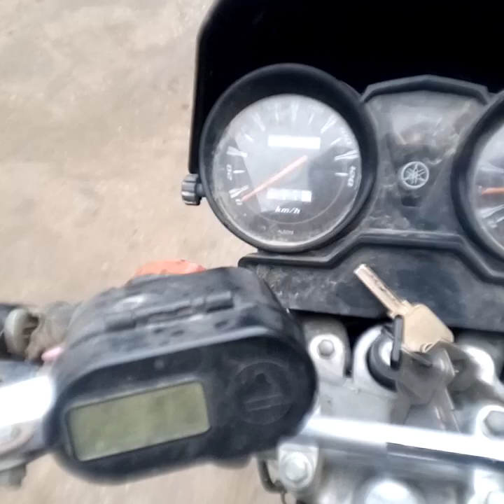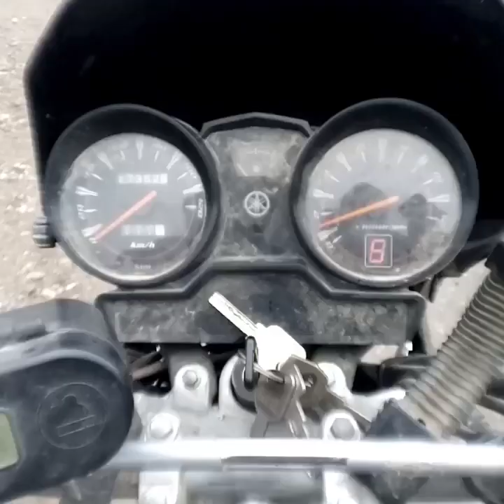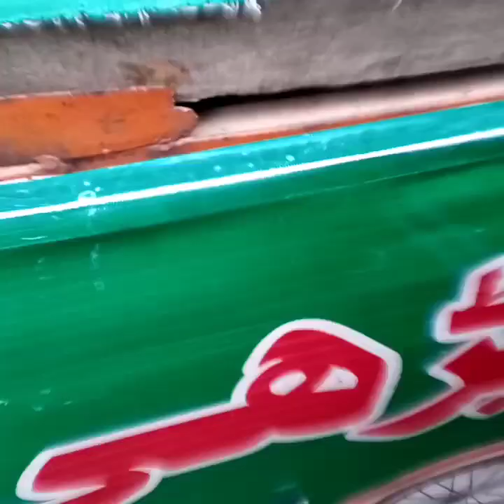FIRST Day of NEW SCHOOL || School ka pehla din ❤️" || School ka Safar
FIRST Day of NEW SCHOOL#school school ka pehla#school ka safar
Youre Quires:
school ka pehla din
first day of school
school ka safar
School Ka First Day
Bachpan ki Yadain
school ka salana jalsa
comparing in urdu for school function
school function
school management software
school management system app
school first day of new school#schoollife#school ka safar
Youre Quires:
tannveer niazi vlogs
azmat vlogs
zohaib pendu officia
hamza sidhu
hamza sidhu vlogs
suhaib sabir vlogs
school ka din
school k kam